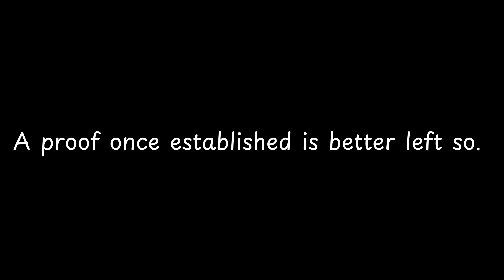A proof once established is